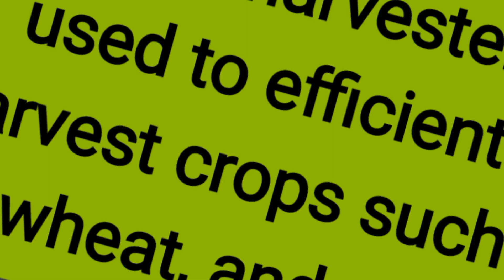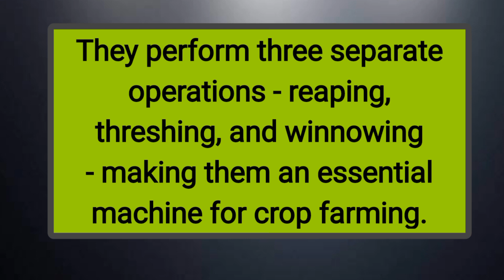Awesome Combine Harvesters: Efficient Crop Collectors